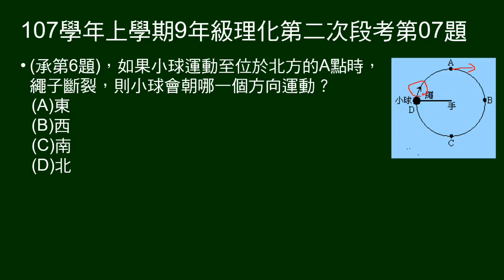107學年上9年級理化二段第07題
承第6題，給圓周運動示意圖，問在A點繩子斷裂，小球運動方向。